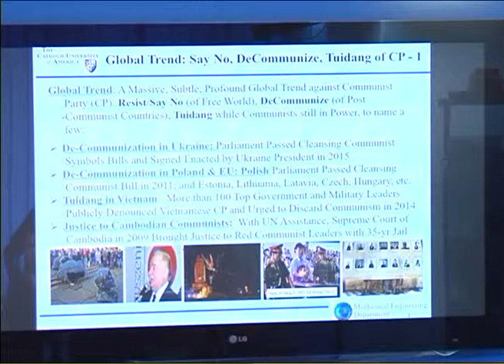Китайцы уже 65 лет страдают от коммунистического режима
UA - Китайці вже 65 років страждають від комуністичного режиму. Ми проводимо декомунізацію в Китаї, коли ще китайська Компартія при владі. Експерт зазначив, що найбільший у світі громадський рух із декомунізації «Туйдан» - це рух китайців за заборону діяльності Компартії КНР.

RU - Китайцы уже 65 лет страдают от коммунистического режима. Мы проводим декоммунизации в Китае, когда еще китайская Компартия у власти. Эксперт отметил, что самый большой в мире общественное движение с декоммунизации «Туйдан» - это движение китайцев за запрет деятельности Компартии КНР.